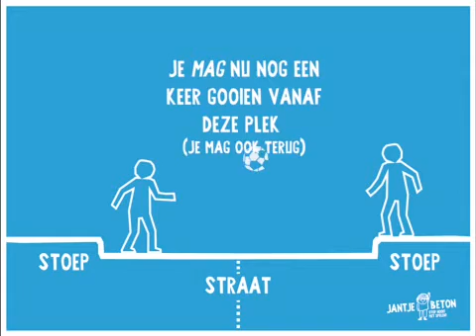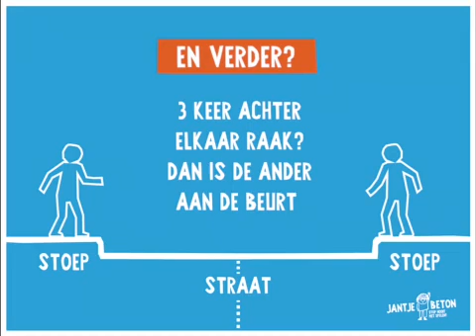Kerby game explanation